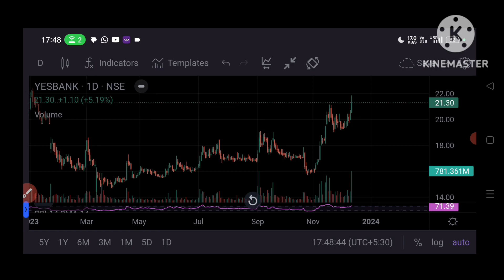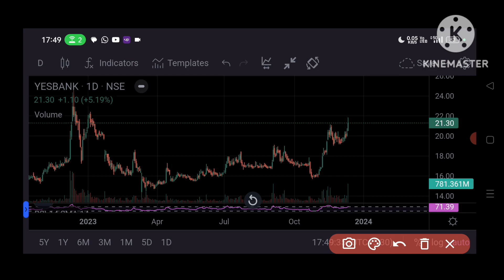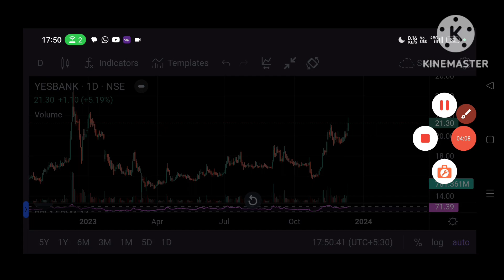Yes Bank coming 23++ Target 🎯 possibility | Sure profit 🚀 calls | Yes bank latest news